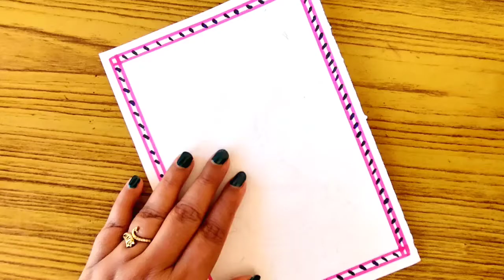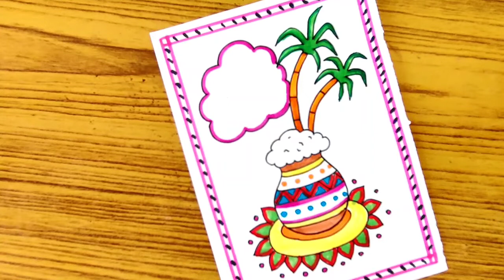pongal drawing/pongal festival drawing/easy pongal drawing/pongal card/pongal drawing card/pongal